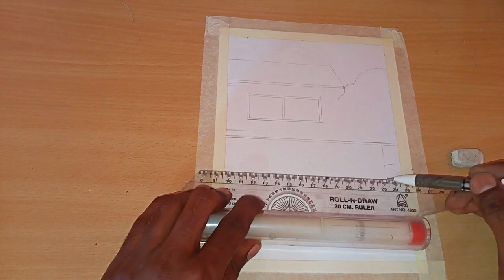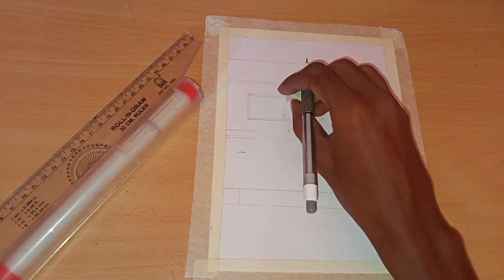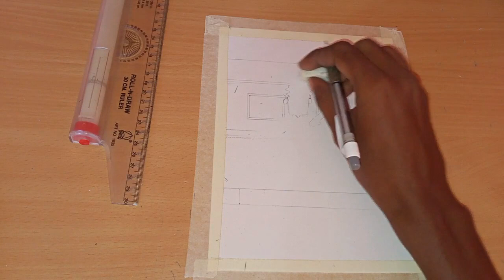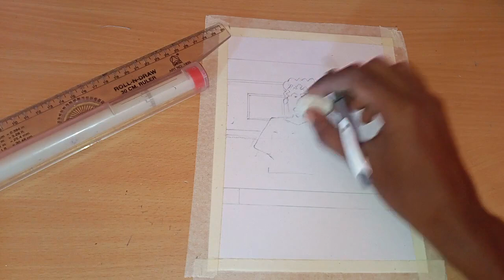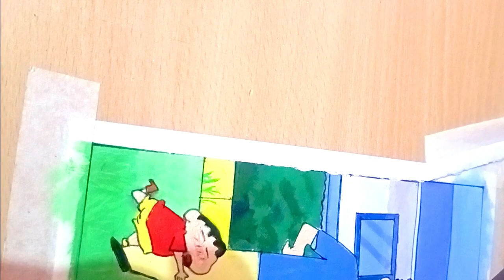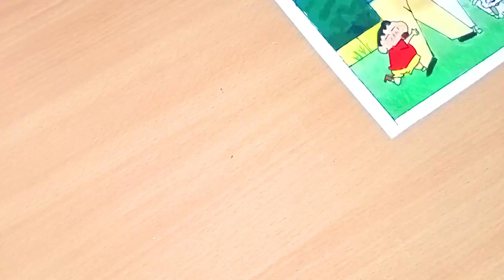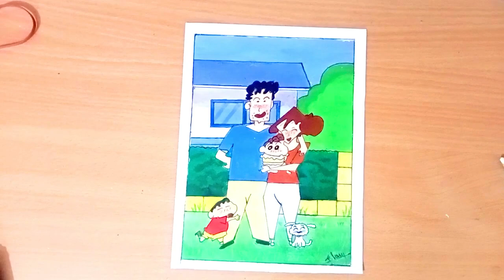Shinchan Family Cartoon Painting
Hi, we'll love shinchan and his family cartoon and crazy things he do.. So this video is for all shinchan's fan... Using Acrylic Paints. I made this art... So if you like this video...or if you enjoy or wanna see.. I'll not ask you to Like share comment and subscribe... Because I know most of audience not do this... But Ill only say That Enjoy this video and the nostalgic music and sound !!!

[nostalgia playlist prod. by kijugo]

1. 0:00 adventure time theme

2. 2:35 spongebob theme

3. 5:18 gravity falls theme

4. 7:50 supermario theme

5. 10:34 plants vs zombies theme

6. 13:15 toy story theme

7. 16:08 we bare bears theme

8. 18:19 oogway ascends

9. 21:32 fairly oddparents theme

10. 23:36 pink panther theme

and Repeating above music  🔁